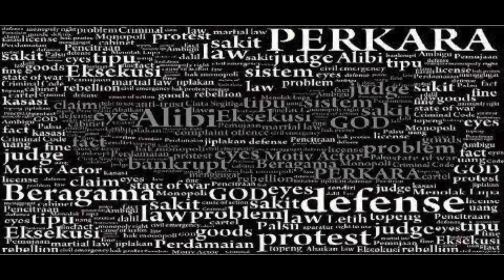Cinta Sampai Disini Dangdut Instrumental - (Official Music Video)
Source Video By: @garudatv.official, @zivamagnolyaofficial